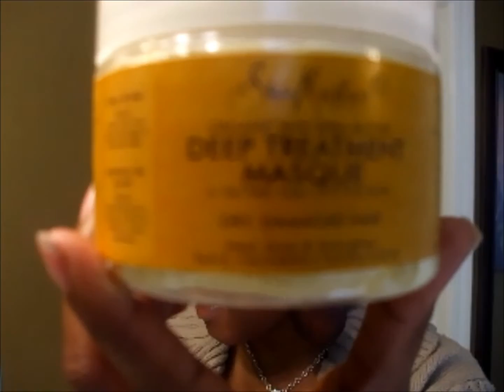2nd through 6th day hair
A  video of my hair the 6 days after the eco styler wash and go...